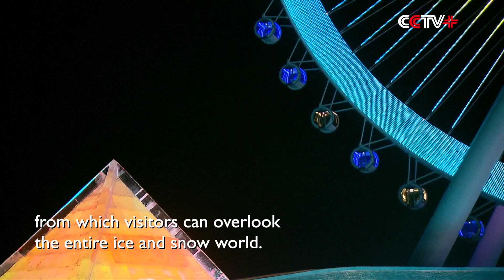Harbin Ice-Snow World Opens Saturday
The 24th Harbin Ice-Snow World opens on Saturday in northeast China's Heilongjiang Province.